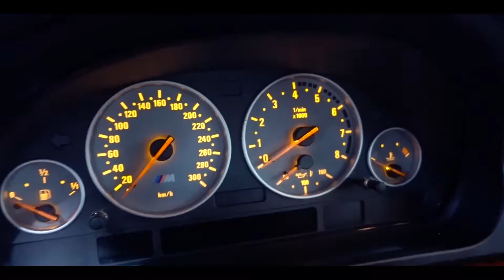Efsane BMW E39 M5 / 2020 otomobilmedia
Yine keyifli bir araba sinematik video ile karşınızdayım, iyi seyirler dilerim.